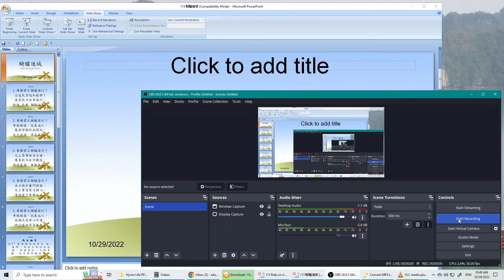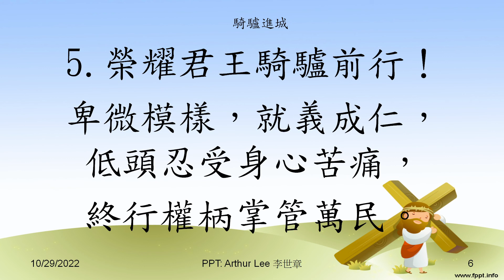113 騎驢進城 (你的王來到你這裡是溫柔的)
騎驢進城 (你的王來到你這裡是溫柔的) :
榮耀君王騎驢前行！
沿途民眾唱和散那！溫柔救主向前進行，
棕枝,衣服,鋪路迎駕。

馬 太 福 音
21:5『 要 對 錫 安 的 居 民  說 、 看 哪 、 你 的 王 來 到 你 這 裡 、 是 溫 柔 的 、 又 騎 著 驢 、 就 是 騎 著 驢 駒 子 。 』